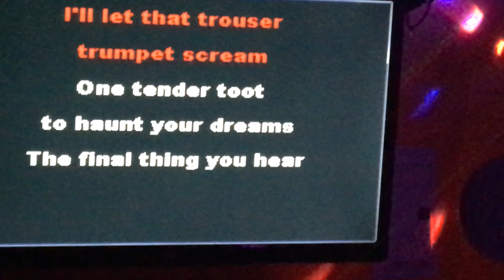Theme Song from Tootin' Girls (karaoke parody of "Thank You For Being a Friend")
AKA "That Smell Came From My Rear End"
From Pants Karaoke Parody Night 2019
Warning: Fart jokes